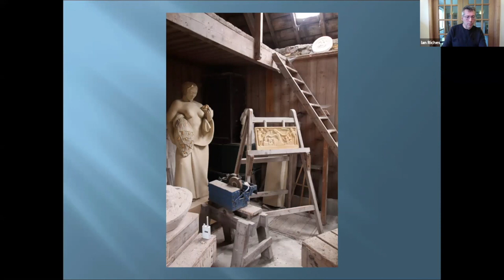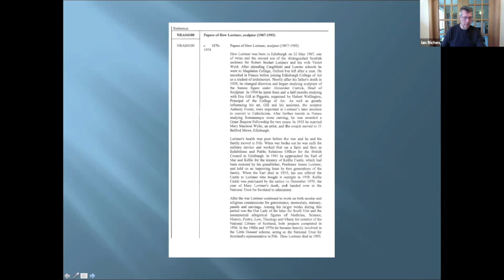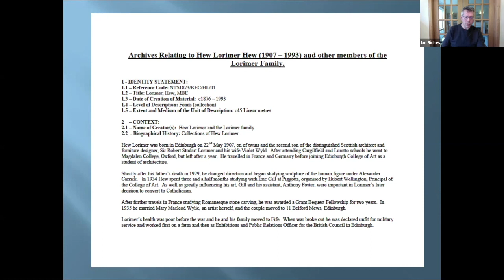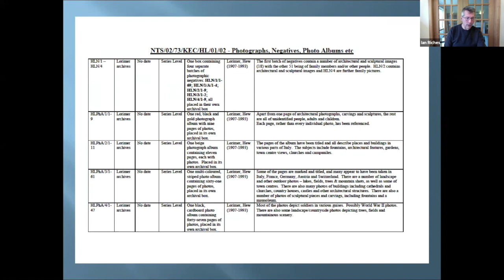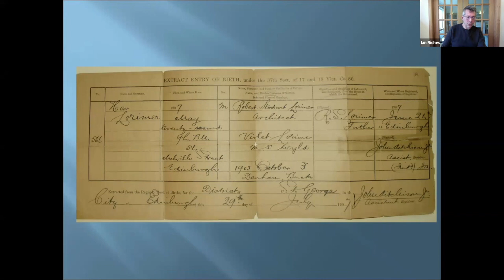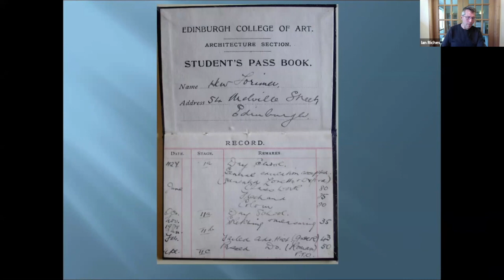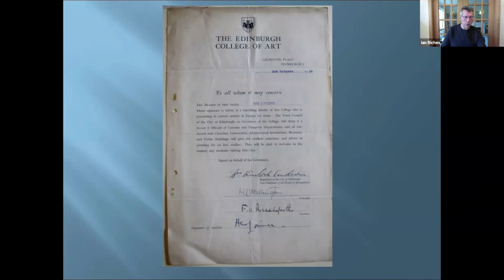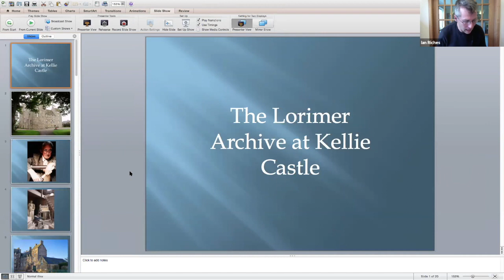Lorimer Society Annual Lectures 2020 (No. 2 of 2)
'The Lorimer Archive at Kellie Castle' - a lecture by Ian Riches. Recorded 24 October 2020 via Zoom.

Ian's talk focuses on the Hew Lorimer archives at Kellie Castle, the establishment of the archive room, the contents of the archives, and Hew's involvement with the National Trust for Scotland.

Ian Riches has been the Archivist for the NTS since 2002 after spending the two previous summers guiding at two 'Lorimer' properties - Kellie and Tarvit. His main responsibilities are to look after the Trust's corporate archive as well as the collections of historic papers and manuscripts at a number of Trust properties, including Kellie. He graduated from St Andrews Uni in 2002 with an MA Joint Hons degree in Ancient History and Art History and then subsequently gained a postgraduate in Archives Administration  from the University of Wales, Aberystwyth.